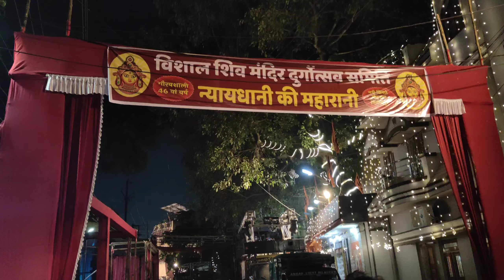दुर्गा झांकी बिलासपुर 2024 !! इस साल कौन कौन सी समिति के द्वारा झांकी निकाली जा रही हैं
Bilaspur Durga Jhanki 2024
Durga Jhanki Bilaspur 2024
Durga Jhanki Bilaspur
Bilaspur
Durga Jhanki
Bilaspur Navratri
Bilaspur City
Panku Vlog